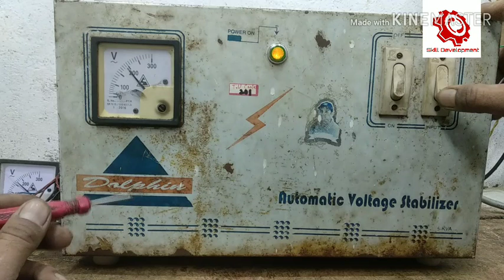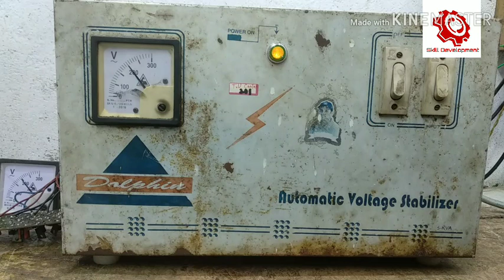How to increase/Decrease Range of any automatic voltage stabilizer| बिना Transformer change किए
Automatic_voltage_stabilizer_90V._110v._140v._130v.
automatic_voltage_stabilizer_circuit diagram
automatic voltage stabilizer for home use
automatic voltage stabilizer working
automatic voltage stabilizer stabilizer 5kva